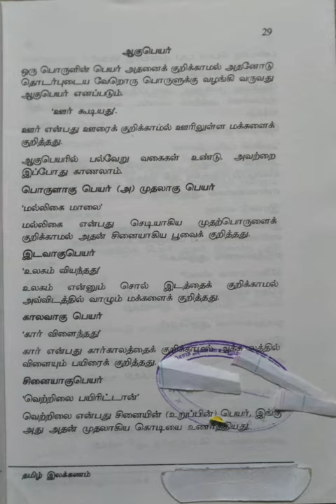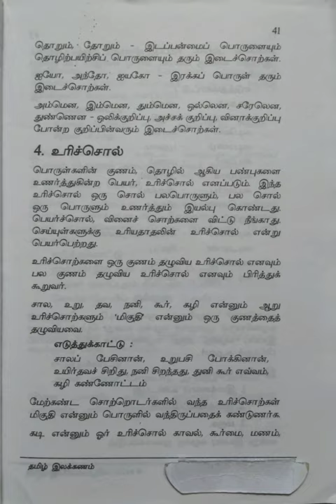அனைவருக்கும் எளிய முறையில் தமிழ் இலக்கணம்/பகுதி-2@மகேஸ்